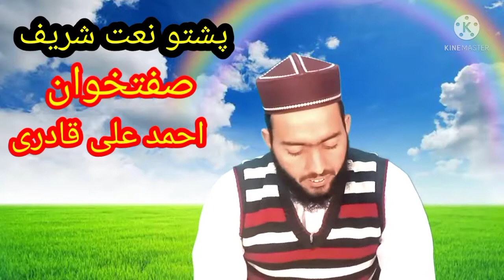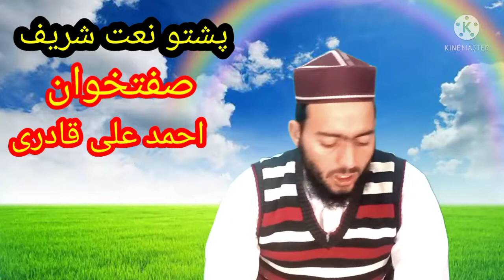Pashto New Naat Shareef||2022||.Mashoqa e da subhan,By Ahmad Ali qadri